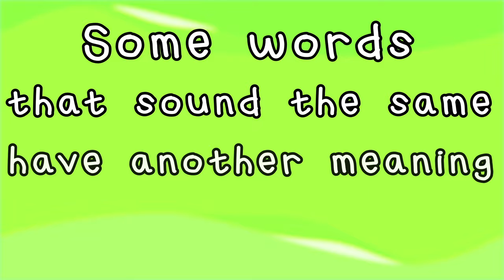The Homophone Song | MC Grammar 🎤 | Educational Rap Songs for Kids 🎵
In this rap grammar song you will learn all about homophones.

*Lyrics* 🎵
Chorus:
Some words that sound the same have another meaning and are spelt differently.
And these words are called homophones.
Their list goes on and on, so remember this song!

Verse:
Round 1 —
Their, there
To, two
Where, wear
Which, witch
Be, bee
New, knew

Round 2:
Blue, blew
Write, right
Wait, weight
Here, hear
See, sea
Night, knight
Sing it LOUD now!